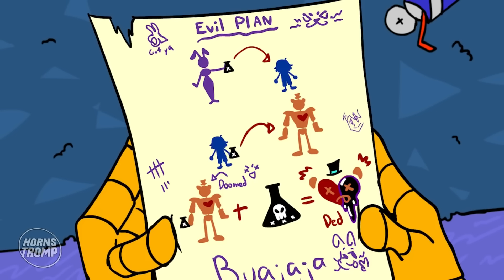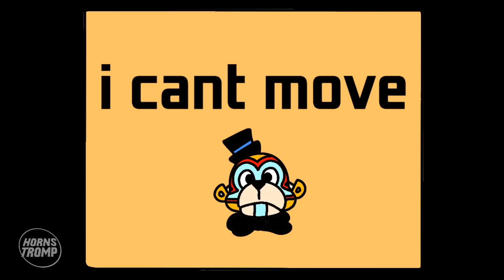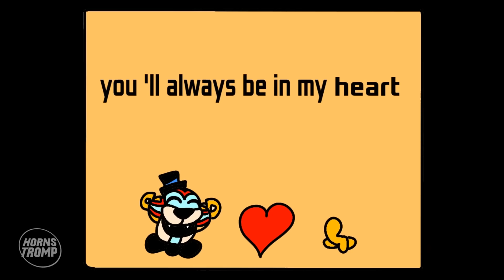Gregory, Freddy, Sunrise & Roxy - FNAF Security Breach Animation Compilation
Freddy and Gregory the funniest animated series
Best Five Nights At Freddys Security Breach Animations

Five Nights at Freddy's: Security Breach is a free-roam survival horror game and is the second game in the franchise to be developed by Steel Wool Studios, with the first game being Five Nights at Freddy's: Help Wanted and is the tenth installment in the Five Nights at Freddy's series. It was first announced on August 8, 2019 (the fifth anniversary of the series) with the release of the first teaser. It released on December 16, 2021 for PlayStation 4, PlayStation 5, and PC, and it's the second game in the series to be officially rated by the ESRB, being T, with the first being Help Wanted. Currently, it's the biggest game in the entire franchise. The game is the sequel to Five Nights at Freddy's: Help Wanted.

Originally the game was intended to release on December 25, 2020, but due to the COVID-19 pandemic and Steel Wool wanting to make the game concept bigger than originally planned, the game was delayed to early 2021, however, it was then further delayed to December 16, 2021 in order for the game to be worked on more.

The physical release for PlayStation 4 and PlayStation 5 is set to release on March 15, 2022.